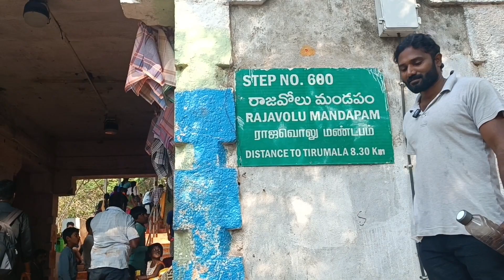🙏 Alipiri to Tirupati Footpath Details in Tamil 2023 🙏| Tirupathi Footpath | திருப்பதி நடை பயணம் 🙏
கீழ் திருப்பதியில் இருந்து மேல் திருப்பதி வரை நடை பயணம்.  அலிபிரி நடைபாதையில் மேல் திருப்பதிக்கு நடை பயணம் செய்த அனுபவம் மற்றும் இன்றைய தரிசன தகவல்கள்.